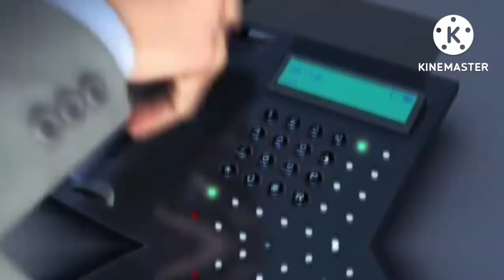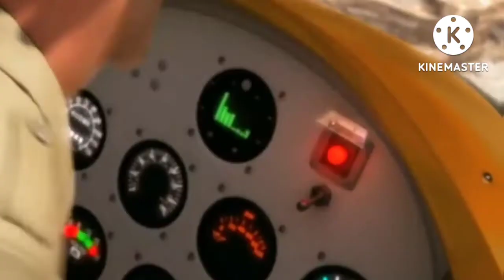Movies Explain in Hindi | Billy Brings All Animals Together ToFight With The Humans Animation movie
Movies Explain in Hindi | Billy Brings All Animals Together ToFight With The Humans